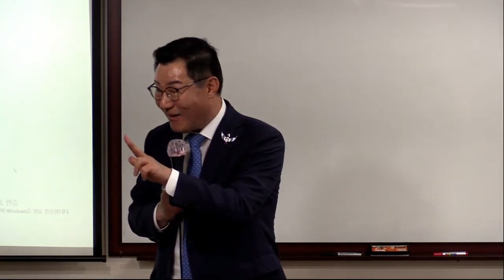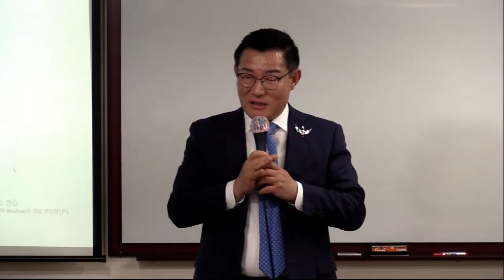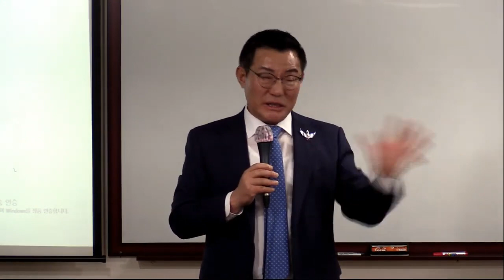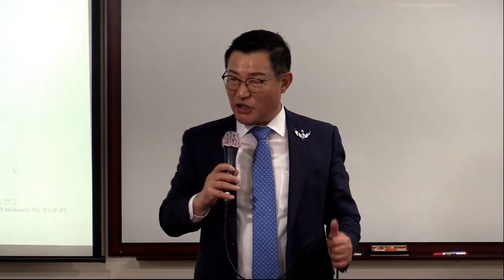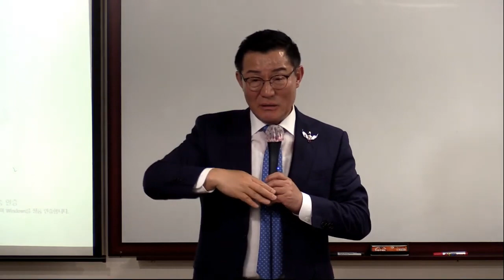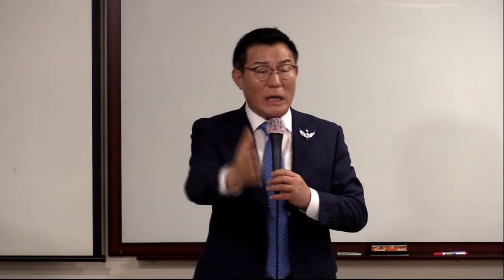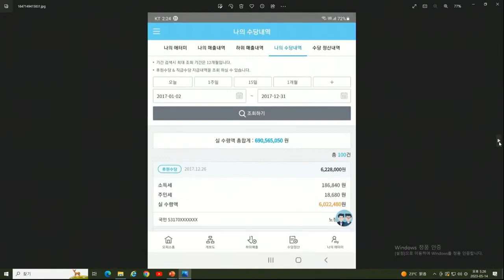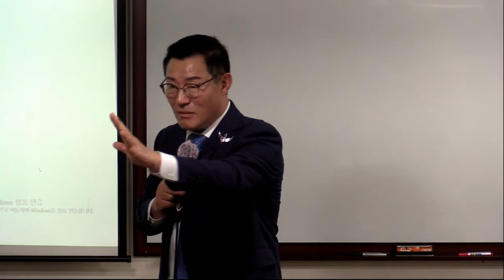TOP 연합 원데이 세미나(성공의 길)/노정구 CM